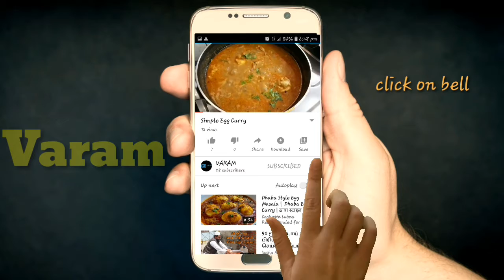கேழ்வரகு சப்பாத்தி|ராகி சப்பாத்தி|Ragi Chapathi| Ragi Roti|Diabetic Recipe|Weight Loss Recipe||VARAM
Hi Friends,
Today i have come up with a healthy recipe. Ragi is best food for weight control, diabetes and a cooling the body. Try this recipe and comment your feedback friends.